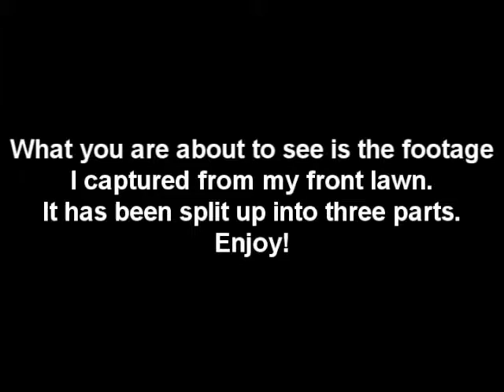06/23/11 Storm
On June 13, I filmed this colossal beast.
It turns out, what I thought was a wall cloud was likely really a wall cloud. And that "funnel cloud"? Maybe it was real too.
Constant thunder, and big, tall clouds that were covered up by thin clouds by the end of the video. I split it up into three parts.
This storm was spotted with a funnel outside of town, and it may have also dropped an F0 tornado. Not powerful, but certainly rare to see a tornado around here!